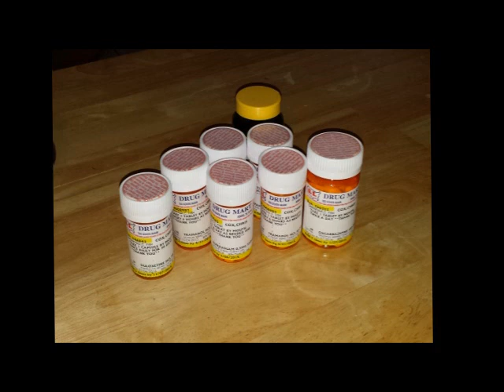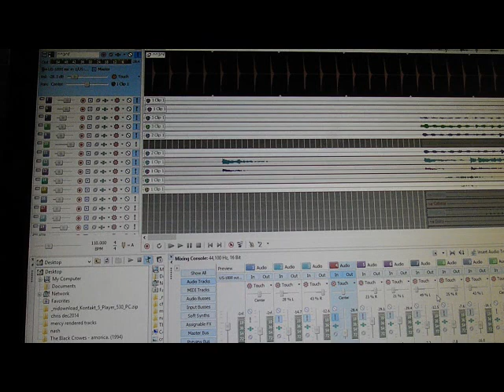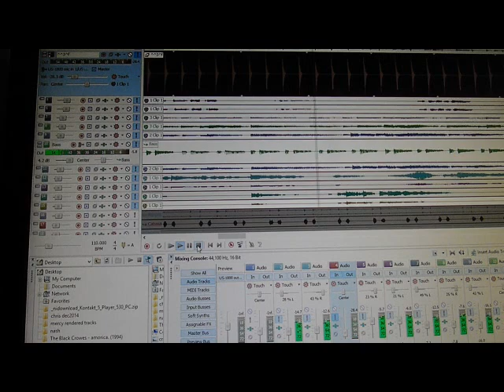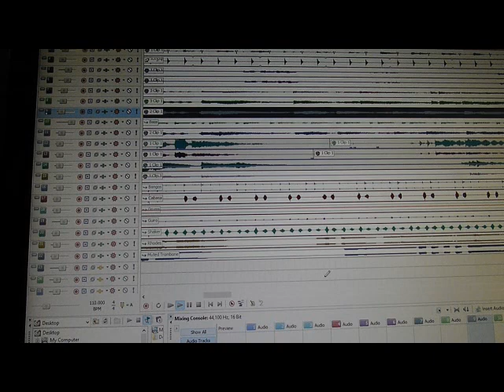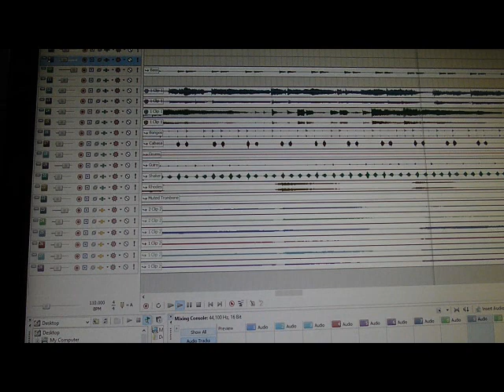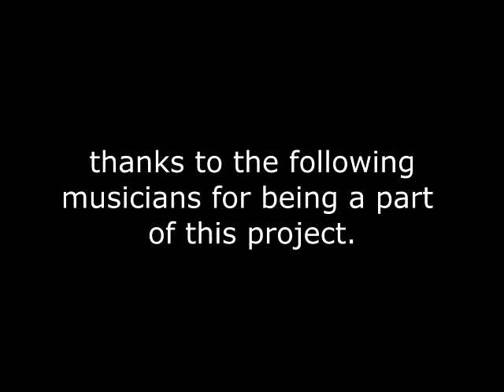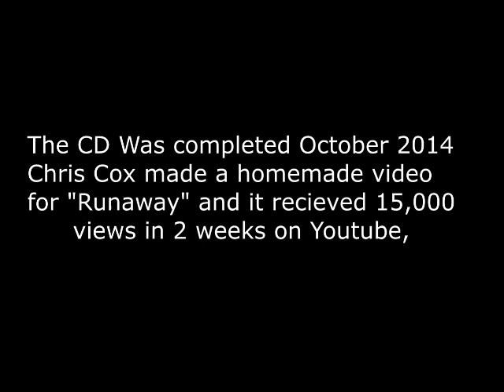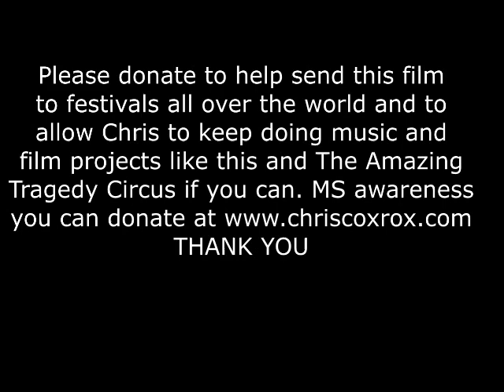My MS My Music My Life (documentary full version)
Documentary about making my music with MS and how I did a complete CD while navigating the hurdles of Multiple Sclerosis
for more information on me or to donate to projects like this documentary.